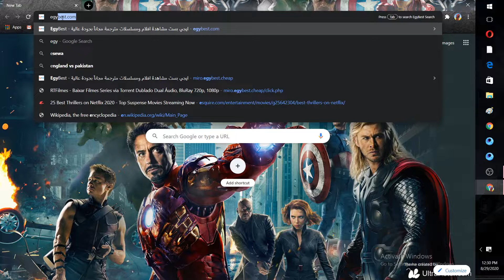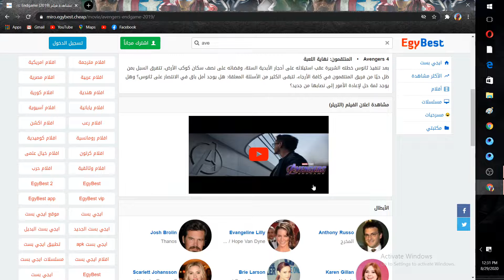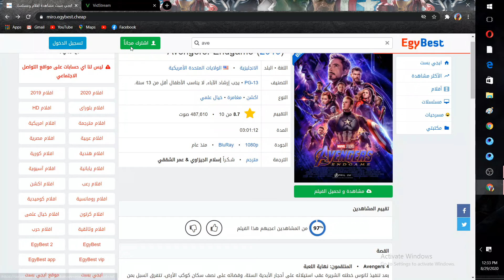how to download Avengers endgame ............... worlds easiest way to download movies for free